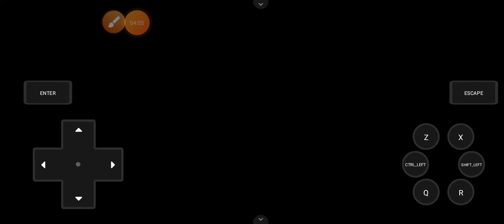Pokemon arrow gameplay part 22